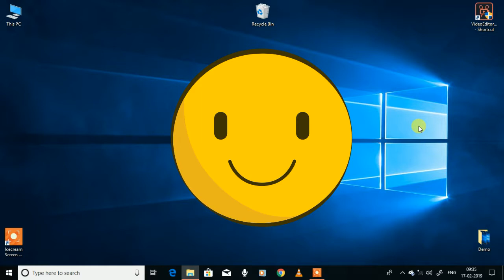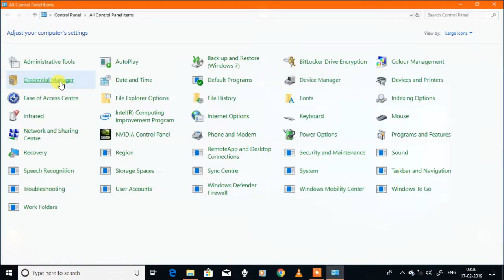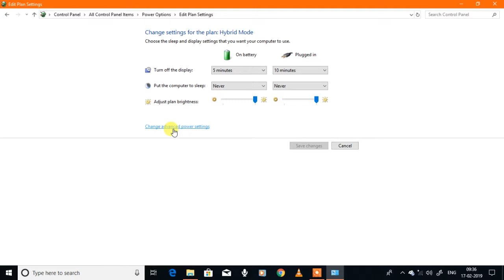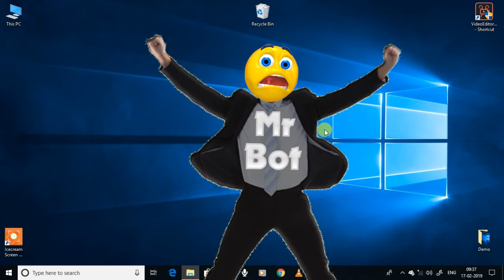CPU Fan Speed Kaise Maintain Kare | Laptop fan speed control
How to fix CPU fan speed & overheating issues...

About : Hello Friends mene aaj iss video me bataya hai aap kaise apne laptop fan ki speed ko kaise control karenge aur kaise app overheating se bachege windows ki kuch important settings mene iss video me batai hai.

Topics covered:
1. How to fix overheating issues in laptop ?
2.  How to fix overspeeding fan ?
3. Fix overheating issues without any software?
4. How to make a cool laptops ?
5. Laptop ko kaise cool rakhe ?
6. Power setting for windows ?
7. How to create a best power setting plans in windows ?
8. How to create a power plan in windows ?
9. How to make a best power plan in windows ?
10. Hidden Cpu power plan tips and tricks ?
11. How to make a best power plan for cpu ?
12. How to fix overheating in windows ?
13. Overheating se kaise computer ko save kare ?
14. Windows secret power plan settings for you ?
15. How to fix Overheating  in laptop in hindi ?